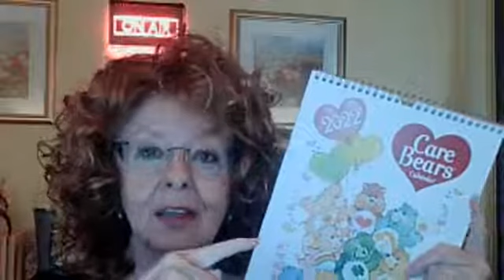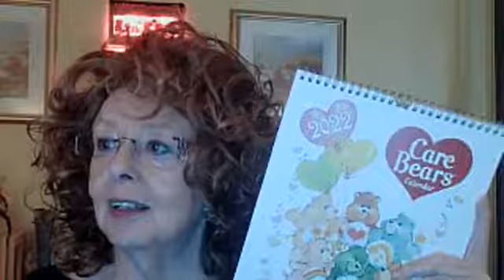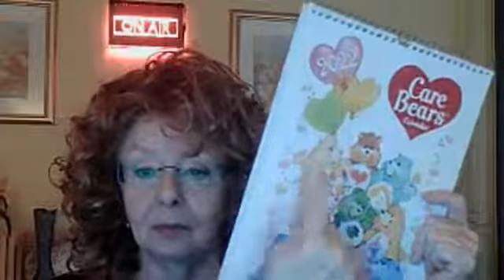E55 - We have ONE chance to create the magic.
It starts by believing that the magic never dies. It's okay to be good to you... there's always time. And remember to hug your loved ones. 😊